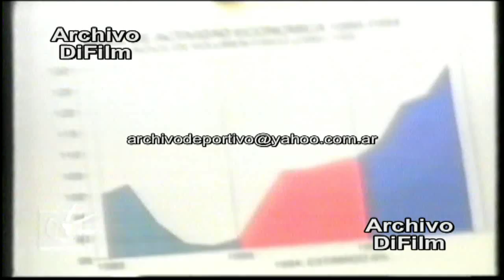Debate Presidencial entre Juan Andrés Ramírez y Tabaré Vázquez - DiFilm (1994)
Debate Presidencial entre Juan Andrés Ramírez y Tabaré Vázquez.
Fecha: 29/11/1994
Duración: 2 minutos 59 segundos.
Código: V-06475